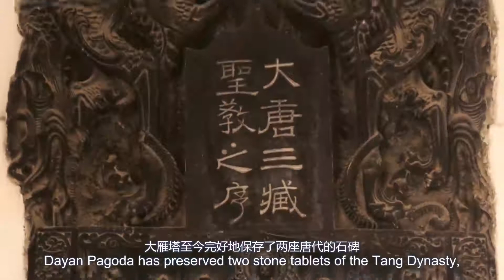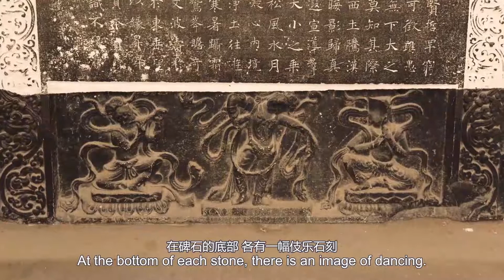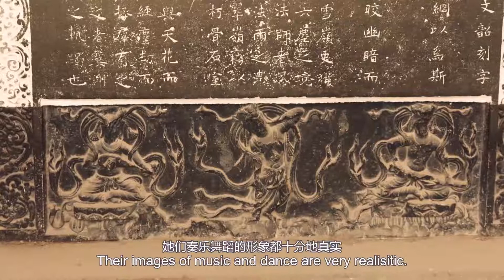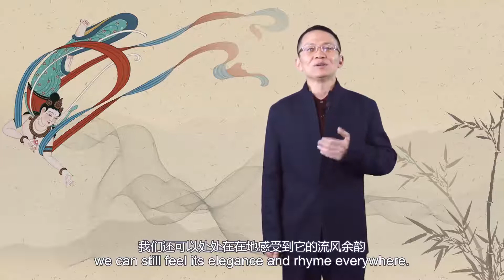107. 真·大唐不夜城的舞者们都是什么样的？